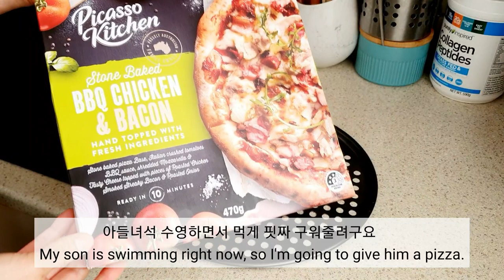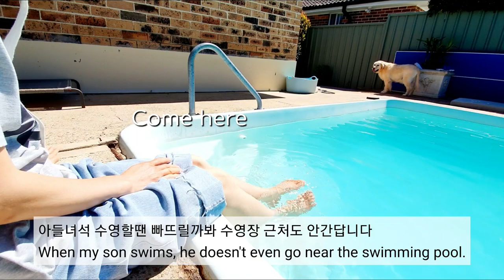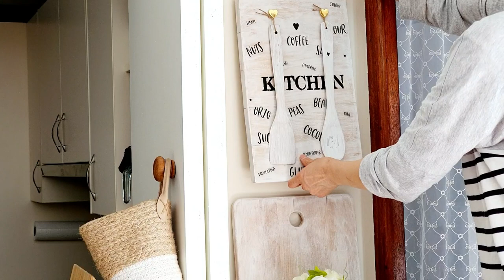[호주일상]토마토계란볶음/당근라페샌드위치/취미생활/백신접종 하루전 불안한 마음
안녕하세요 😄
늘 그렇지만 밥해먹고 사는 그저그런 평범한 일상 영상입니다^^
재미들어 매일하는 취미생활과 백신접종 예약하고 불안한 마음도 좀 담아봤어요
즐 시청하시고 구도과 좋아요 선의의 댓글은 저에게 큰 힘이 됩니다😄